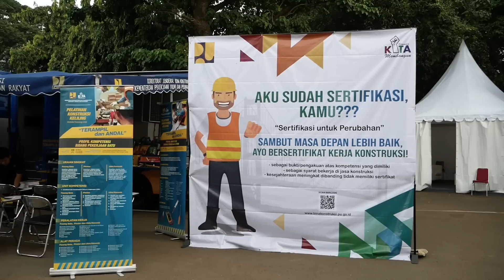Construction Warrior 2019 Gapensi, KUPU GSC, dan TUKANG.COM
Construction Warrior adalah salah satu acara dalam Construction Fun Day yang di inisiani Gapensi, didukung Kementrian PUPR, dan LPJKN dengan EO Utama KUPU GSC. Acara ini dilaksanakan pada tanggal 17 Maret 2019 di Plaza Tenggara Gelora Bung Karno.
Terima kasih atas dukungannya semua pihak yang terlibat.